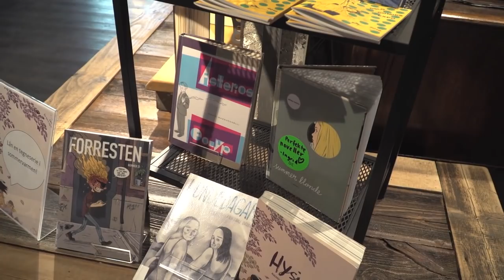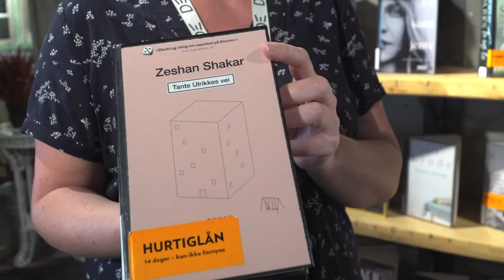Kronprinsessen på jakt etter "Tante Ulrikkes vei"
6. juni er litteraturtoget igjen på skinnene med forfattere og bøker ombord. Nylig besøkte Kronprinsessen Deichman Stovner på jakt etter boka "Tante Ulrikkes vei" av Zeshan Shakar.  Hva er det som gjør denne boken så populær? Noe av svaret får du i denne videoen.